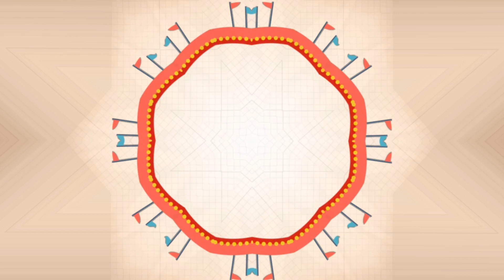endless numbers 67 effects